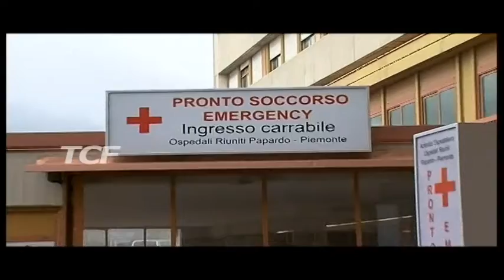ACCORPAMENTO PAPARDO IRCSS UIL FPL CHIEDE RITIRO DISEGNO DI LEGGE